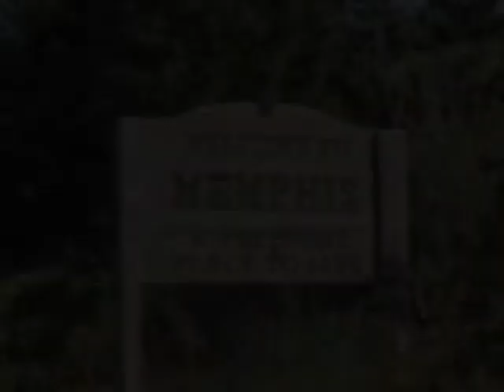CITY OF MEMPHIS COUNCIL MEETING (01-02-2013)